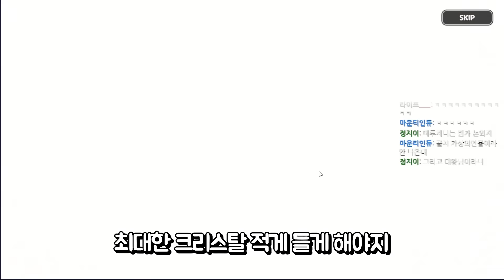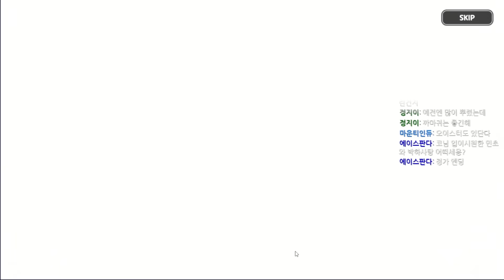😰아직도 골드치즈가 없다구요!? 심각한 계정상태의 주인분이 등장했습니다..ㄷㄷ;;;; - [ 쿠키런 킹덤 ]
골드치즈 아직 없는분들.. 조용히 댓글 달아주십쇼...ㅠ

댓글이라도 달고가!!!

* 양띵TV 채널과 사생활 채널도 많이 들려주세요!